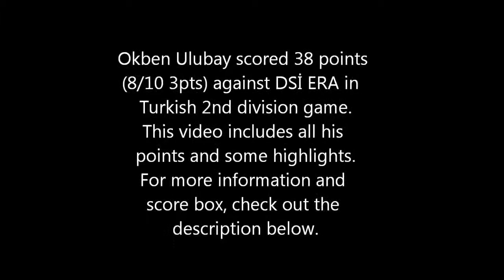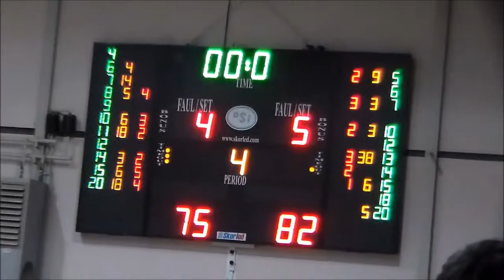Okben Ulubay 38 Point Game